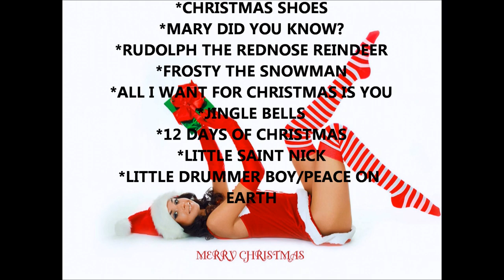Dick Justice Christmas Album Commercial!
Coming to a merchandise stand near you!